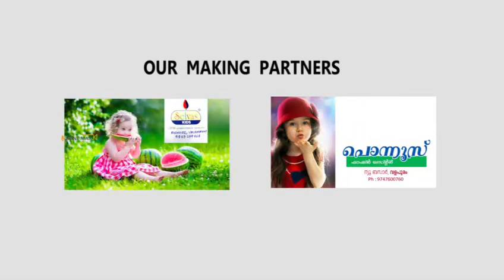valapuram palolikulambu paalam songs shaheer valapuram...